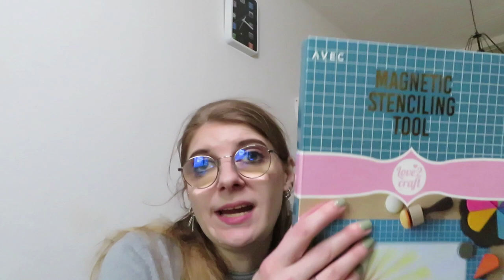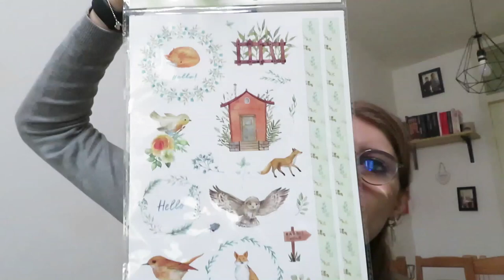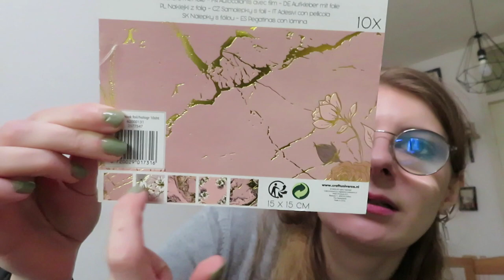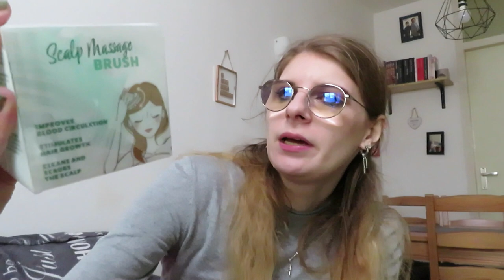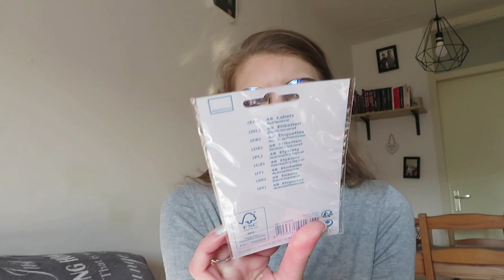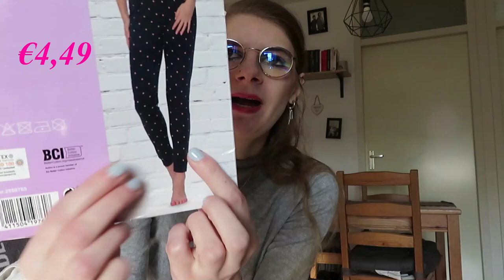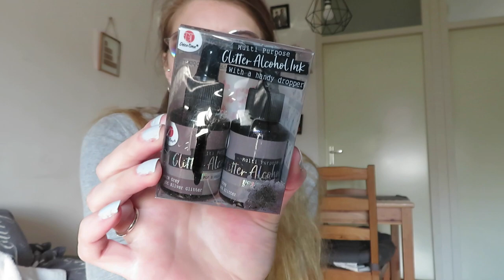Action shoplog februari/maart 2022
In deze video laat ik zien wat ik bij de Action kocht in februari en maart.